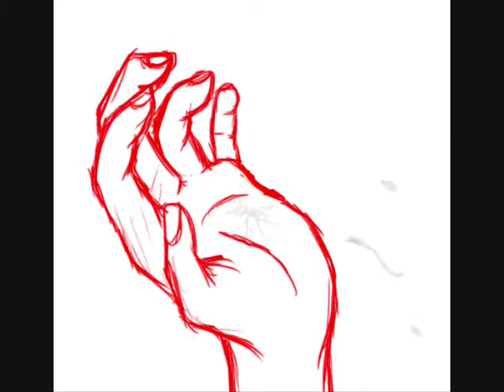Growing In My Hands-Animation WIP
Just learned how to animate with photoshop a couple days ago so I did this as my first animation.

Its just a test but I will try to do the lineart and coloring for it when I get the time.